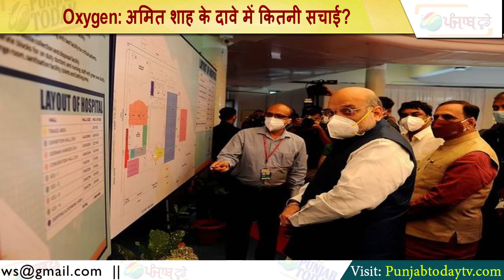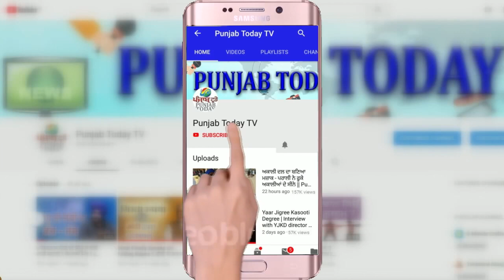Oxygen: अमित शाह के दावे में कितनी सच्चाई? Amit Shah | Coronavirus | Godi media